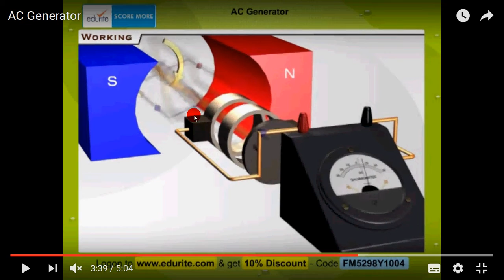6 alternatore applet 1